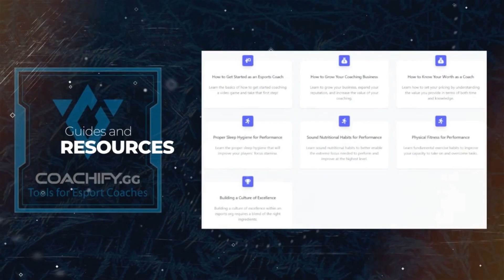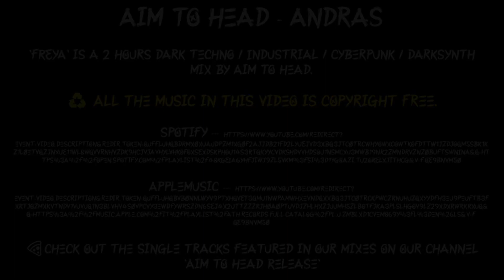S1W ARBITER PLAYOFFS WEEK 1: !RAWR vs TD PORO!